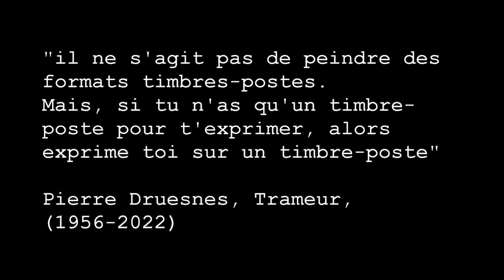TRAMOLOGIES 1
TRAMOLOGIES 1  / Olivier Fouchard
(ERRATUM DU 15 FÉVRIER 2024 qualité élevée).
"Il ne s'agit pas de peindre sur des timbres-poste... Mais si tu n'a qu'un timbre-poste pour t'exprimer, alors exprime toi sur un timbre-poste..." - Pierre Druesnes, trameur français (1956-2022)

Ce film silencieux est un hommage vibrant à mon grand ami Pierre Druesnes, réalisé avec l'aide de l'Atelier 105 et de LIGHT CONE à l'occasion d'une résidence hors-les-murs au travail sur le projet "Astres & Désastres" .

Olivier Fouchard,
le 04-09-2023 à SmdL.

Hommage au trameur peintre et sculpteur français Pierre Druesnes (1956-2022)
Druesnes, véritable inventeur d'une théorie et d'une pratique de dessin à l'aide de trames évolutives. Une grand artiste du niveau d'une Léonard de Vinci et cela n'est pas rien...
Aussi j'ai la fierté de pouvoir dire que je fut dans mes années de formation un de ses plus dévoué disciple.
Une partie de mon travail consiste à faire évoluer son oeuvre à travers mes travaux...
C'est aussi l'objet de ce petit film : "Tramologies 1"
Les Films des Lions 2024
LES FILMS DE LA FURE 2023

(ERRATUM OF FEBRUARY 15, 2024 high quality).

Tribute to the French painter and sculptor Pierre Druesnes (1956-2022)
Druesnes, true inventor of a theory and practice of drawing using evolving frames. A great artist on the level of Leonardo da Vinci and that is no small thing...
Also I am proud to be able to say that in my formative years I was one of his most devoted disciples.
Part of my work consists of making his work evolve through my work...
This is also the subject of this little film: “Tramologies 1”
Lions Films 2024
FURE FILMS 2023

TRAMOLOGIER 1 / Olivier Fouchard
(ERRATUM AF 15. FEBRUAR 2024 høj kvalitet).

Hyldest til den franske maler og billedhugger Pierre Druesnes (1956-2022)
Druesnes, sand opfinder af en teori og praksis for tegning ved hjælp af udviklende rammer. En stor kunstner på niveau med Leonardo da Vinci, og det er ingen småting...
Jeg er også stolt over at kunne sige, at jeg i mine formative år var en af ​​hans mest hengivne disciple.
En del af mit arbejde består i at få hans arbejde til at udvikle sig gennem mit arbejde...
Dette er også emnet for denne lille film: "Tramologies 1"
Lions Film 2024
FURE FILM 2023

(ערראַטום פון 15 פעברואר 2024 הויך קוואַליטעט).

טריביוט צו דער פראנצויזיש מאָלער און סקולפּטאָר Pierre Druesnes (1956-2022)
Druesnes, אמת ינווענטאָר פון אַ טעאָריע און פיר פון צייכענונג ניצן יוואַלווינג ראָמען. א גרויס קינסטלער אויף דער מדרגה פון לעאָנאַרדאָ דאַ ווינטשי און דאָס איז קיין קליין זאַך ...
איך בין אויך שטאָלץ צו קענען זאָגן אַז אין מיין פאָרמאַטיוו יאָרן איך געווען איינער פון זיינע מערסט געטרייַ תלמידים.
טייל פון מיין אַרבעט באשטייט פון מאכן זיין אַרבעט יוואַלוו דורך מיין אַרבעט ...
דאָס איז אויך די טעמע פון ​​דעם קליין פילם: "טראַמאָלאָגיעס 1"
ליאָנס פילמס 2024
FURE פילמס 2023